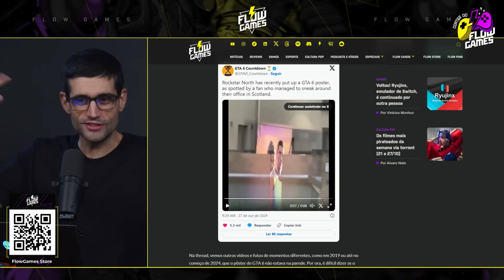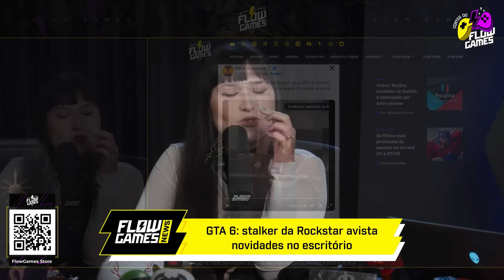Stalker da ROCKSTAR AVISTA NOVIDADES de GTA 6 no ESCRITÓRIO DA EMPRESA!!